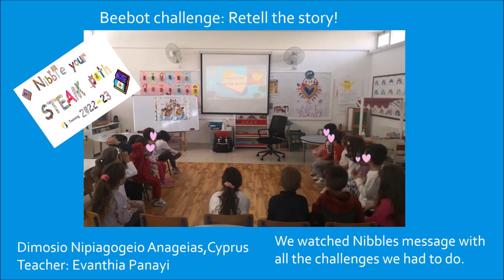Beebot challenge: Retell the story of Goldilocks and the 3 bears.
Our children helped beebot move to the pictures and retold the story again.A chaleenge for our eTwinning project: Nibble your STEAM path.